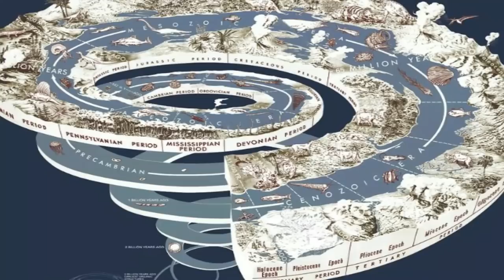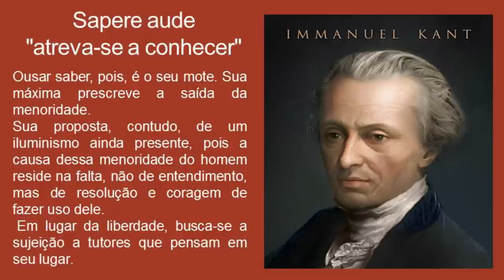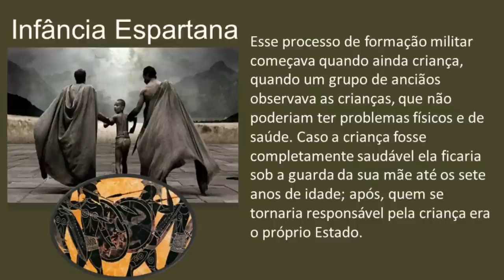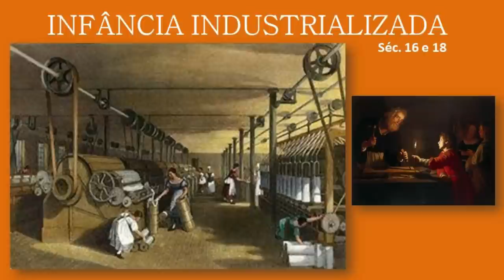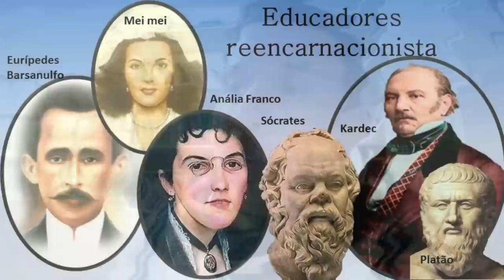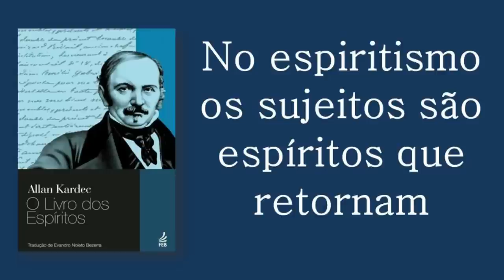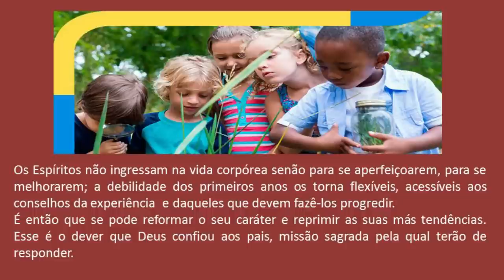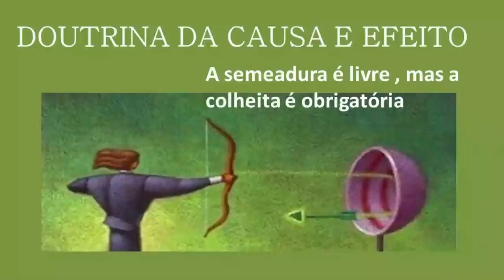A PEDAGOGIA DE JESUS.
Palestra proferida no Centro Espírita Luz
 Caridade-Mangaguá São Paulo. SP

O Trabalho irá fazer um percurso no processo educacional mostrando a  perspectiva espírita, em como Jesus construiu na alma humana os caminhos de emancipação espiritual ao longo dos milênios.
As dores como pontes e a reencarnação como cartilha.